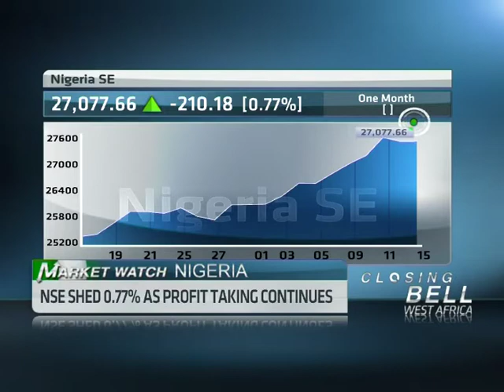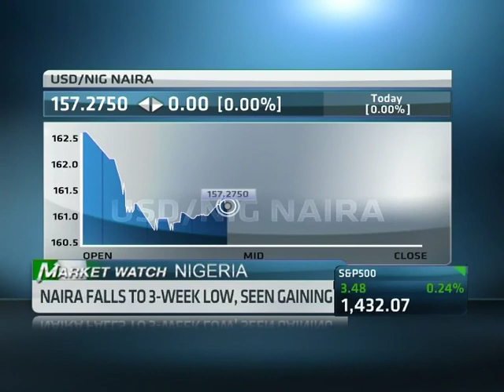15 October - Nigerian Markets Wrap with David Adonri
ABN's Wole Famurewa speaks with David Adonri, General Manager of Lambeth Trust & Investment, looking at the latest financial news driving the Nigerian markets.